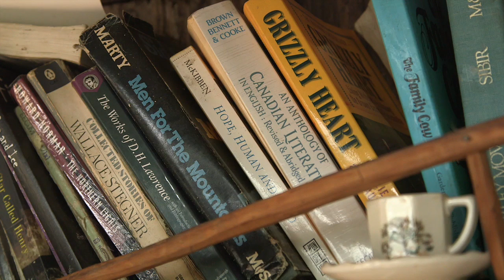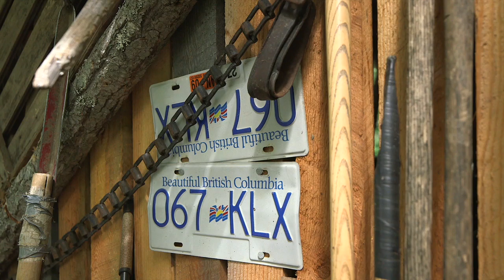DOCUMENTARY TASK_N.BAIN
UPLOADED FOR FEEDBACK
UNI PROJECT
EDITING TASK